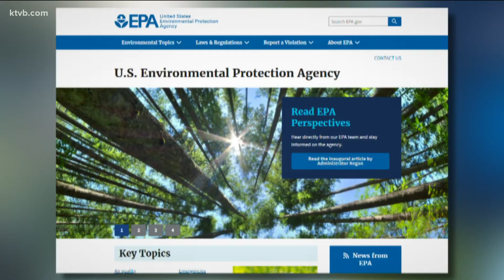Boise State gets grant to reduce food waste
Boise State University is making strides to help our environment by trying to reduce the amount of food waste that goes into landfills. Now, the Idaho Department of Environmental Quality is looking to support those efforts.

"They already have a lot of long track record of implementing food waste diversion at the school," DEQ Pollution Prevention and Continuous Improvement Lead Ben Jarvis said.

The DEQ awarded the university $73,200 that BSU plans on using to focus on reducing residence hall food waste by purchasing a food waste digester.

"The food waste digester is going to be able to take all the solid food that is coming out of the front and back of house operations, including things like meat, fish, poultry and other things that normally would not be available composting," Jarvis said. "They are anticipating that they will be able to divert approximately 47,600 pounds of landfill away by implementing this digester."

The grant is coming from the US Environmental Protection Agency’s Sustainable Materials Management Program. The agency says their goal is to help other environmental organizations and efforts to better help our environment.

“The grant project is all directed to the increase of waste that is going to be diverted from landfill and that can take the form of construction and demolition waste, food waste, increasing recyclable materials or reducing packaging,” he said.

Jarvis says there is still money left over from the budget, so they will be offering another opportunity for more local organizations to get involved.

“If you're involved in with the solid waste district, local government. If you have a material management solid waste diversion type of concern, this grant funding is going to become available here really soon,”Jarvis said.

Jarvis says they will post new opportunities on their Facebook page and website later this year.